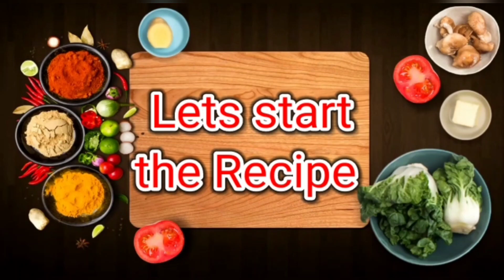lauki Chana Dal recipe || Punjabi style Chana Dal recipes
how to make lauki Chana Dal recipes
lauki SE aap Ghar me behtarin recipe Bana sakte hein Chana Dal k sath bilkul veg